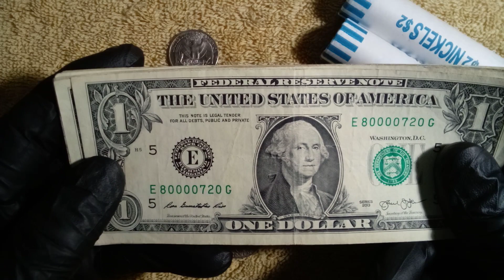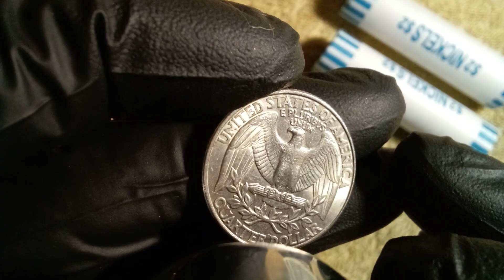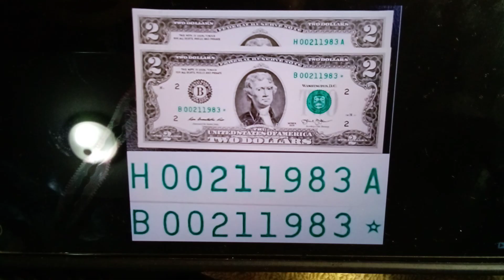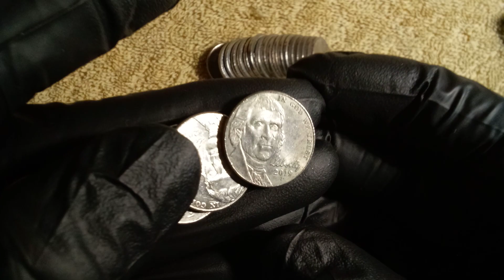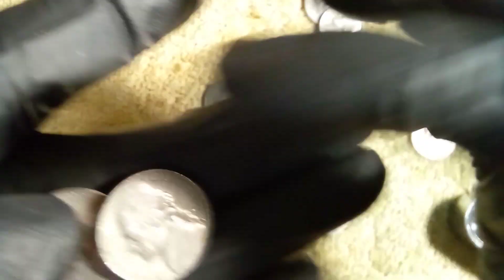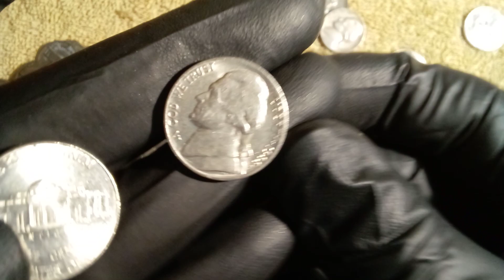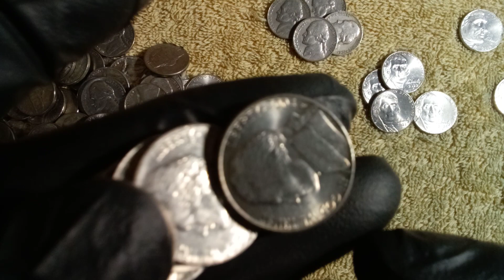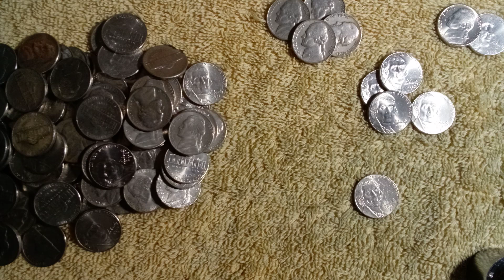🙂Cazeria de Jeffersons,die cracks e interior die chips en las quarters e informacion de los billetes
Atentos a la informacion de los billetes, Seguimos trabajando en proyectos, envia tus fotos o preguntas a mi correo para que te ayudemos a resolver dudas subscribete y comparte 🙂